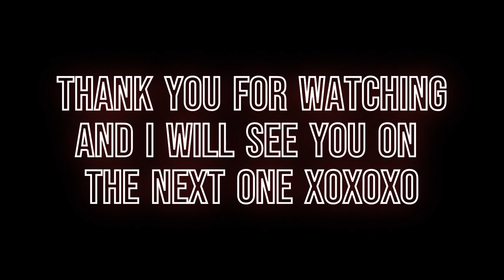A ZARIA WEDDING VLOG!